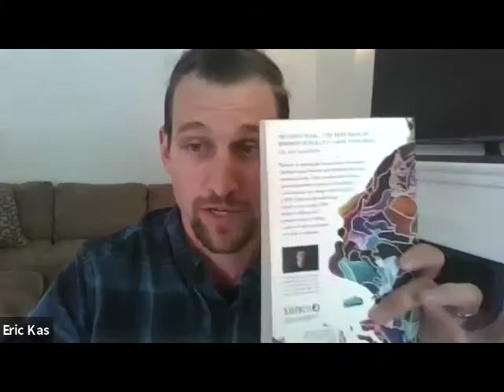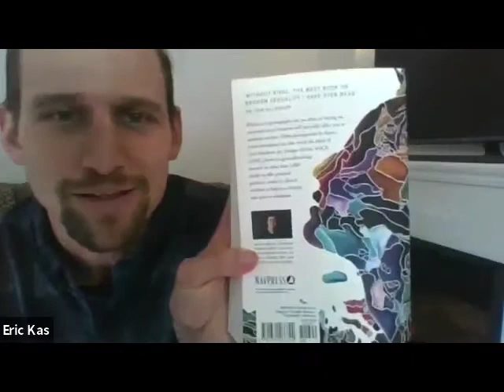September 2020 Safe Church Webinar with Jay Stringer: Unwanted Sexual Behaviors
This webinar was hosted by Safe Church Ministry with guest speaker, Jay Stringer on Sept. 30th at 12 pm EST.
Jay Stringer is a licensed mental health counselor, Christian Reformed Church ordained minister, and internationally requested speaker on the subject of unwanted sexual behavior (i.e., extra-marital affairs, the use of pornography, buying sex, and others).

Jay’s award-winning first book, Unwanted: How Sexual Brokenness Reveals Our Way to Healing, is based on a multiyear research project into the stories of 3,800 men and women. Unwanted explores the key drivers drivers of unwanted sexual behavior, why people stay in self-destructive patterns, and how to disempower shame. His research is one of the most comprehensive studies on the subject and Unwanted is being used by counselors, churches, and small groups throughout the world.

Jay Stringer also collaborated with the Heart of Man film team to design a 5-month online journey for individuals, accountability partners, and small groups who desire freedom from unwanted sexual behavior. To learn more and check-out a free episode visit: TheJourneyCourse.com

Jay holds an MDiv and master in counseling psychology from the Seattle School of Theology and Psychology and received post-graduate training under Dr. Dan Allender while serving as a Senior Fellow at the Allender Center.